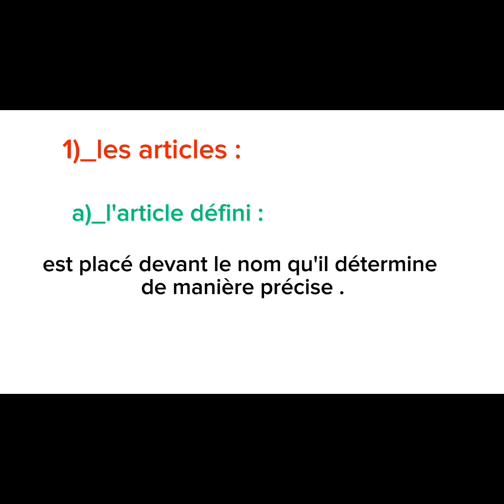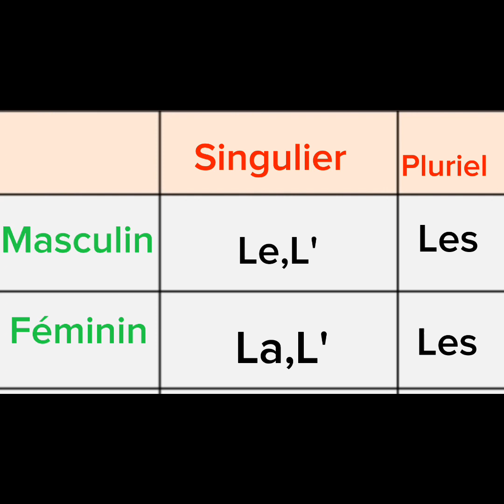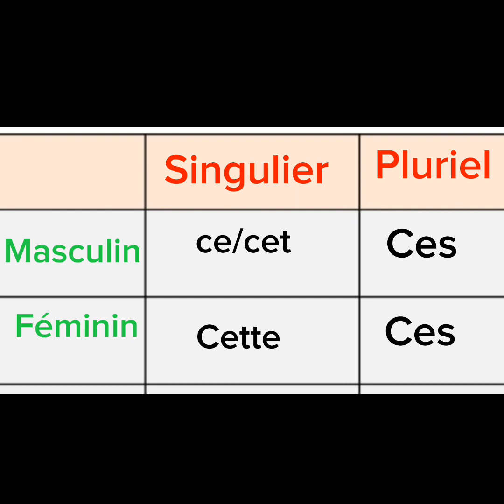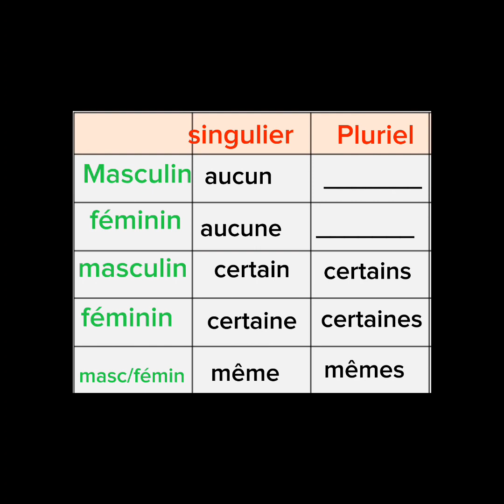Grammaire : Les déterminants.